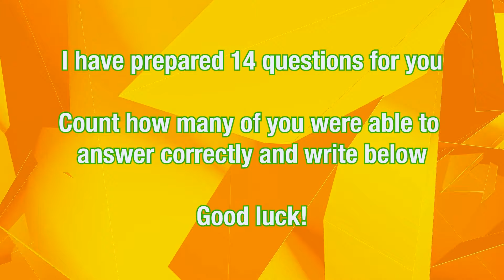Guess Monster Monster Epic The Musical 💥Siren Head, Jumbo Josh, DogDay, Super Mario Coffin Dance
Cursed Percy, Bittergiggle, Siren Head, Catnap, The Bloop, House Head, Huggy Wuggy, BanBaleena, Jumbo Josh, Spider Thomas, DogDay, Mario, Bus Eater, Light Head